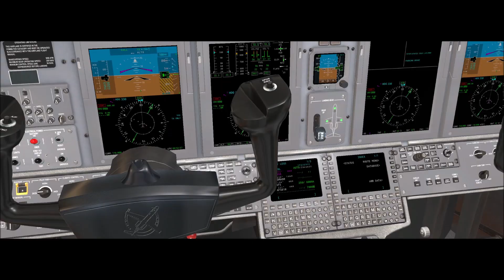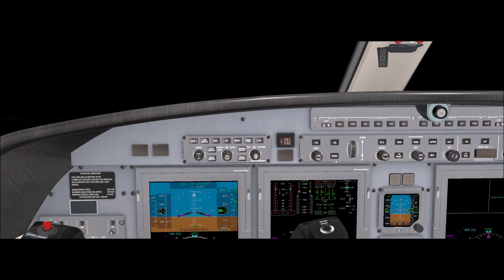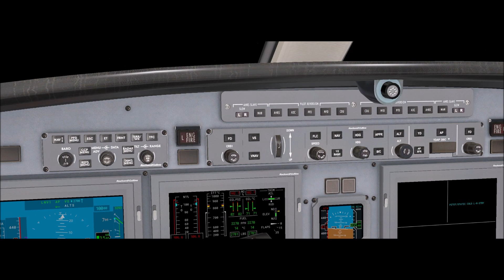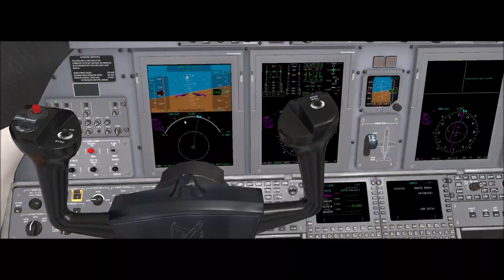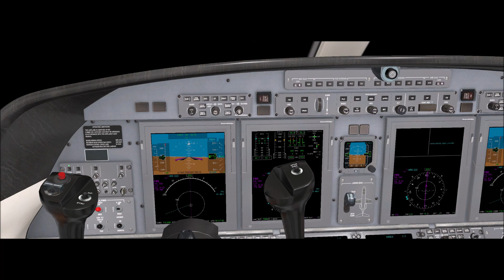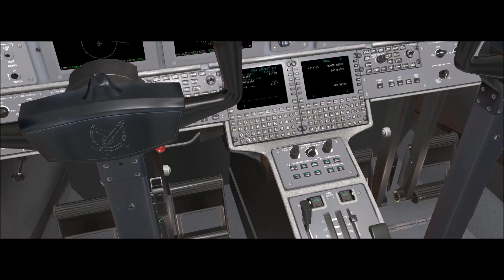X-Plane 11 #446 Cessna Citation CJ4 PP-MEP Rio De Janeiro (SBGL) Brasilia (SBBR)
▬▬▬▬▬▬▬▬▬ஜ۩۞۩ஜ▬▬▬▬▬▬▬▬▬▬
Mais Informações Logo a Baixo
▬▬▬▬▬▬▬▬▬ஜ۩۞۩ஜ▬▬▬▬▬▬▬▬▬▬